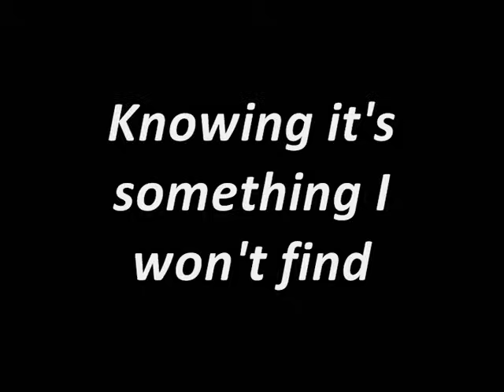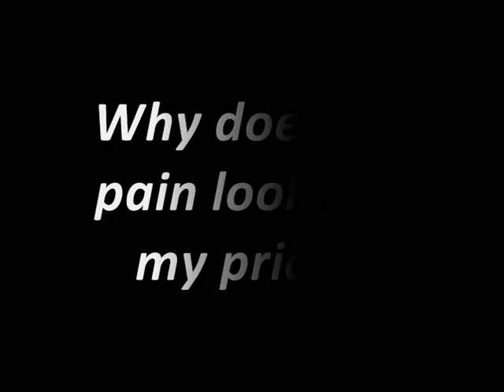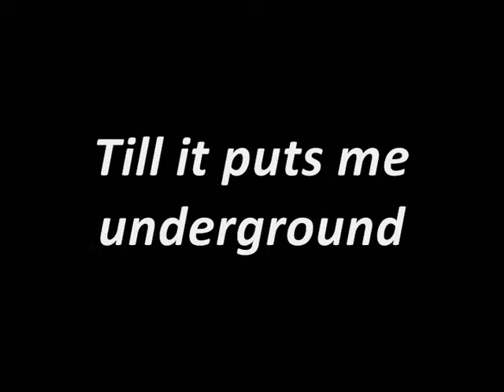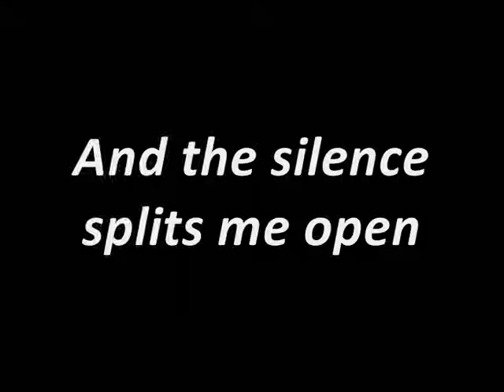Linkin Park - No Roads Left Lyrics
Lyrics for No Roads Left by Linkin Park

*Jake*